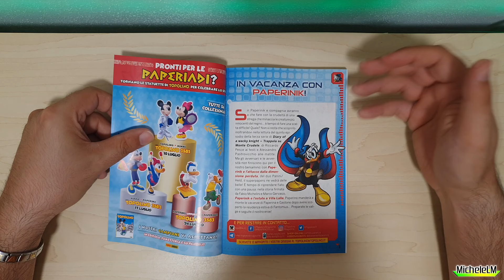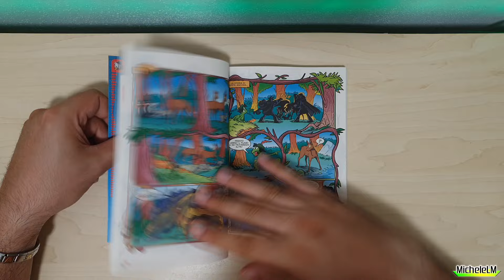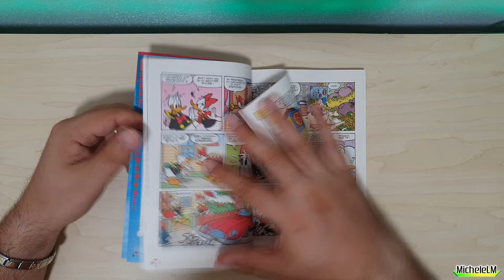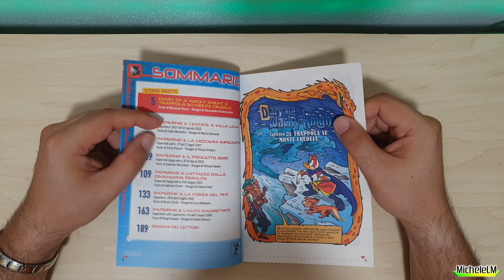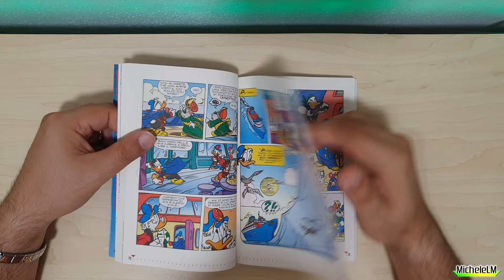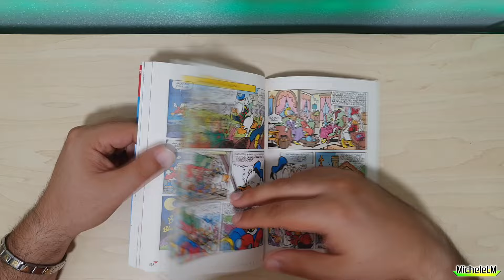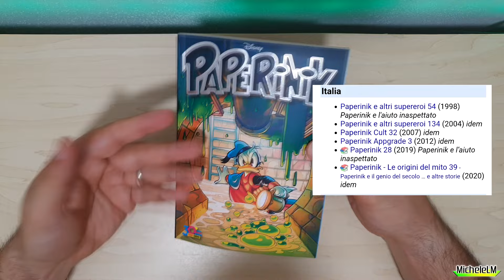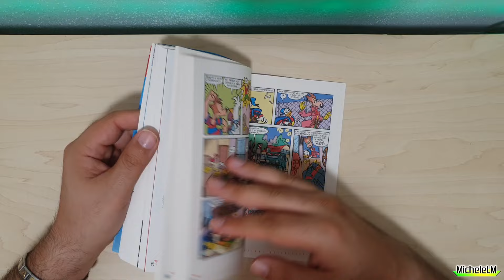Paperinik #91 - Carta migliore?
Domenica alle 12: video inerenti il mondo del fumetto a 360 gradi... e oltre!